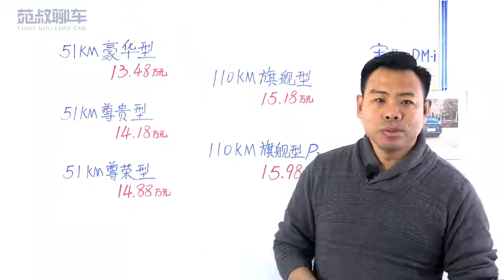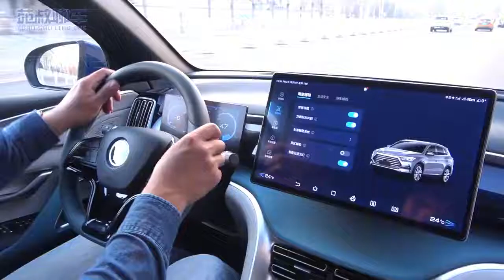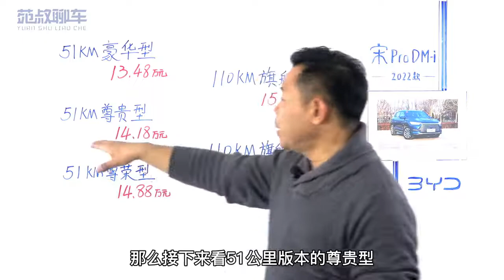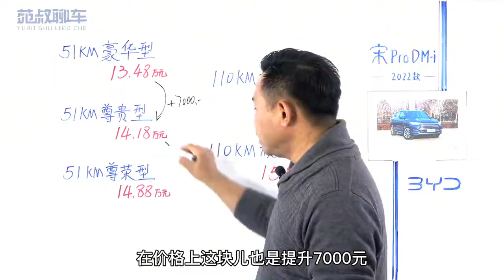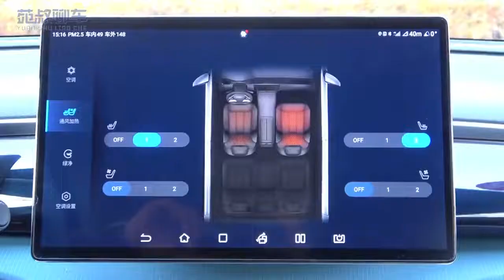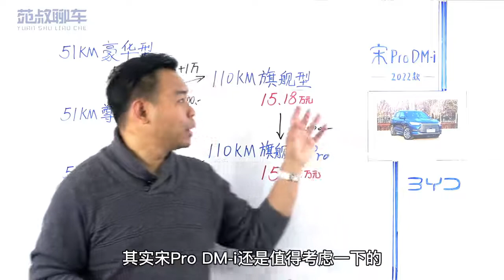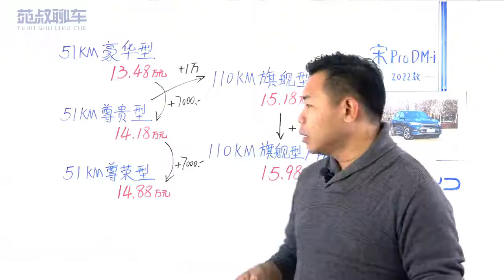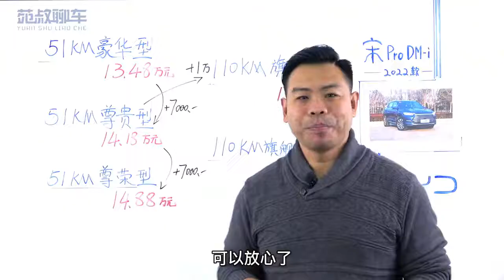15万SUV新选择，2022款宋Pro Dm i，哪款适合你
15万SUV新选择，2022款宋Pro Dm i，哪款适合你